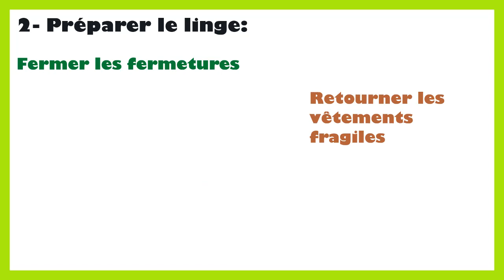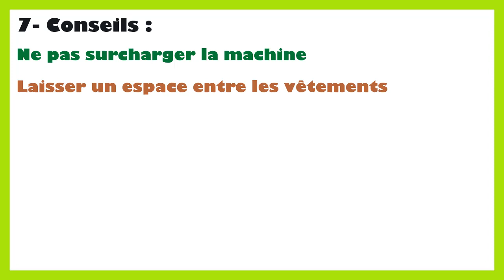Comment faire fonctionner une machine a laver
comment faire une machine a laver

Dans ce tutoriel BricolMaison, nous allons découvrir comment faire une machine a laver.
En regardant cette vidéo, vous serez capable de comment faire la machine a laver.
Voici un guide étape par étape pour faire fonctionner une machine à laver :

Préparation du linge :

Triez votre linge en fonction des couleurs, des types de tissus et des instructions de lavage sur les étiquettes.
Vérifiez les poches pour retirer tout objet susceptible d'endommager la machine ou le linge.
Chargement du linge :

Ouvrez le couvercle ou la porte de la machine à laver.
Chargez les vêtements dans le tambour en veillant à ne pas surcharger la machine pour permettre une circulation adéquate de l'eau et du détergent.
Fermez le couvercle ou la porte de la machine à laver.
Ajout de détergent :

Sélectionnez le compartiment à détergent selon le type de produit que vous utilisez : détergent pour le lavage principal, adoucissant, ou agents de blanchiment si nécessaire.
Mesurez la quantité recommandée de détergent en fonction de la taille de la charge et des instructions du fabricant.
Versez le détergent dans le compartiment approprié.
Réglage des paramètres de lavage :

Sur le tableau de commande de la machine à laver, sélectionnez le programme de lavage approprié en fonction du type de tissu et du degré de saleté.
Réglez la température de l'eau en fonction des recommandations de lavage pour vos vêtements.
Choisissez les options supplémentaires telles que le prélavage, le rinçage supplémentaire, etc., si nécessaire.
Démarrage du cycle :

Appuyez sur le bouton de démarrage ou tournez le sélecteur pour lancer le cycle de lavage.
La machine à laver commencera à remplir d'eau selon la température sélectionnée, puis le tambour commencera à tourner pour laver les vêtements.
Pendant le cycle, la machine peut effectuer plusieurs phases, y compris le lavage, le rinçage et l'essorage, en fonction du programme sélectionné.
Surveillance du cycle :

Surveillez le cycle de lavage pour vous assurer que tout se déroule correctement.
Si nécessaire, vous pouvez ajuster les paramètres ou interrompre le cycle pour ajouter des articles supplémentaires, bien que cela puisse varier en fonction du modèle de machine à laver.
Fin du cycle :

Une fois le cycle de lavage terminé, la machine à laver effectuera généralement un cycle final d'essorage pour éliminer l'excès d'eau des vêtements.
Ouvrez le couvercle ou la porte de la machine à laver et retirez le linge.
Refermez la machine à laver et éteignez-la si nécessaire.
En suivant ces étapes, vous pourrez faire fonctionner votre machine à laver de manière efficace pour obtenir des vêtements propres et frais. Assurez-vous de toujours suivre les instructions spécifiques du fabricant de votre machine à laver pour des résultats optimaux.

N'hésitez pas à poser vos questions dans les commentaires sur le sujet de comment faire machine a laver. Nous serons heureux de vous aider. Nous traiterons également des sujets similaires tels que comment utiliser une machine à laver, comment faire une machine, comment faire une machine à laver, faire machine a laver, faire une machine a laver, faire une machine à laver, faire une machine à laver pour les nuls, bien faire une machine a laver, comment bien faire une machine a laver, comment démarrer une machine à laver, comment faire des machines a laver, comment faire fonctionner une machine a laver